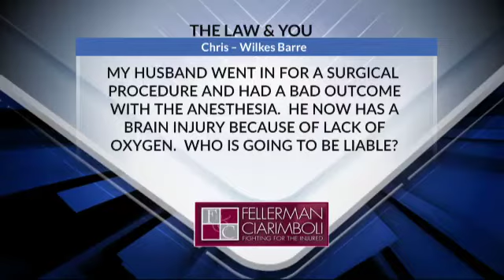Law And You February 3, 2020 | Husband Has Brain Injury Due to Bad Reaction with Anesthesia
My husband went in for a surgical procedure and had a bad outcome with the anesthesia. He now has a brain injury because of lack of oxygen. Who is going to be liable?